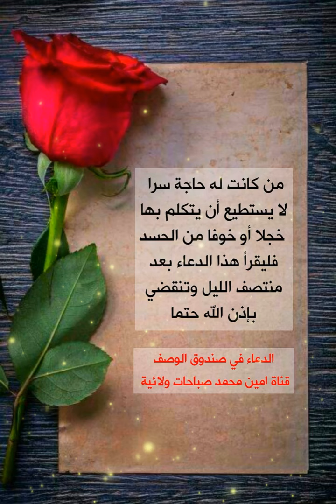من كانت له حاجة سرا لا يستطيع أن يتكلم بها فليقل هذا الدعاء وتنقضي حتما / الدعاء في صندوق الوصف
يا الله ما أجد أحدا إلا و أنت رجاؤه و من أرجى خلقك لك أنا يا الله و ليس شي‏ء من خلقك إلا و هو واثق و من أوثق خلقك بك أنا يا الله و ليس أحد من خلقك إلا و هو لك في حاجته معتمد و في طلبته سائل و من ألحفهم سؤالا لك أنا و من أشدهم اعتمادا لك أنا لأني أمسيت شديدا ثقتي في طلبتي إليك و هي [كذا و كذا] و سمها فإنك إن قضيتها قضيت و إن لم تقضها لم تقض أبدا و قد لزمني من الأمر ما لا بد لي منها فلذلك طلبت إليك يا منفذ أحكامه بإمضائها صل على محمد و آل محمد و امض قضاء حاجتي هذه بإثباتكها في غيوب الإجابة حتى تقلبني بها منجحا حيث كانت تغلب لي فيها أهواء جميع عبادك و امنن علي بإمضائها و تيسيرها و نجاحها فيسرها لي فإني مضطر إلى قضائها وقد علمت ذلك فاكشف ما بي من الضر بحقك الذي تقضي به ما تريد